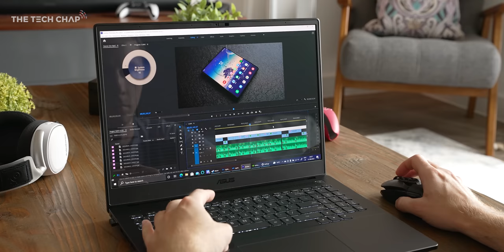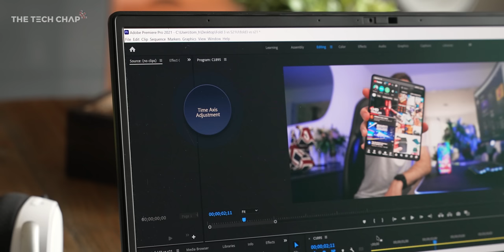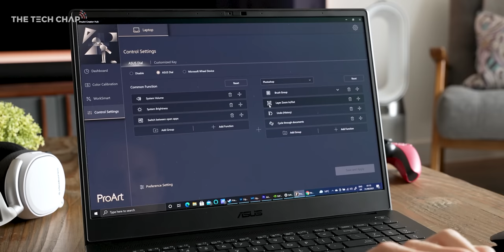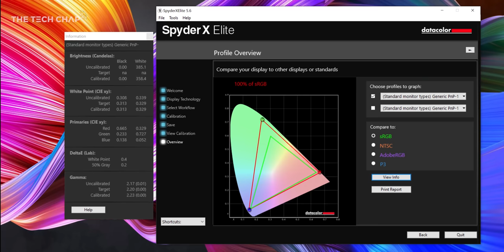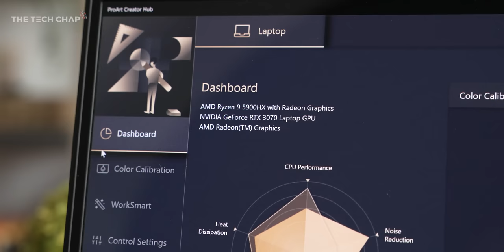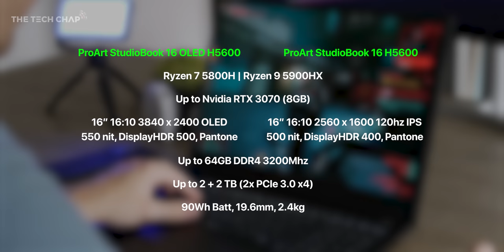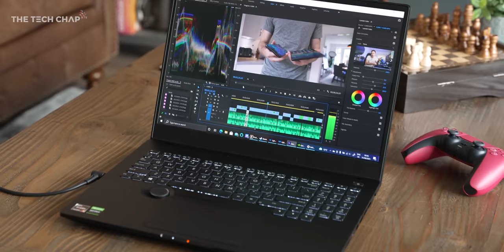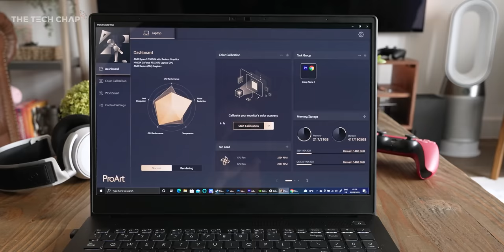My New Favourite Laptop! (ASUS StudioBook 16 OLED w/ Dial Review)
With so many "Creator Laptops" now, how do you stand out? The ASUS ProArt StudioBook 16 OLED gives us the ASUS Dial, along with flagship specs & gorgeous 16" 16:10 4K OLED Screen - but is it worth it? ▶ PRICES:

▶ ASUS ProArt Studiobook 16 OLED (H5600) – Available Dec. 2021
£1,999 (RTX 3060 + R7-5800H + 1TB)
£2,199 (RTX 3070 + R7-5800H + 1TB)
£2,499 (RTX 3070 + R9-5900HX + 2TB)

▶ ASUS ProArt Studiobook 16 (HM5600) – Available Dec. 2021
£2,099 (RTX 3070 + R7-5800H + 1TB)

Intel versions also coming Early 2022